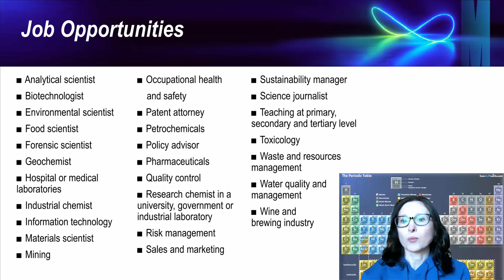What jobs can I do with a degree in Chemistry?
Where can a degree in chemistry take me? Listen to Associate Professor Kellie Tuck discuss some of the many job opportunities that come from studying a degree in chemistry.